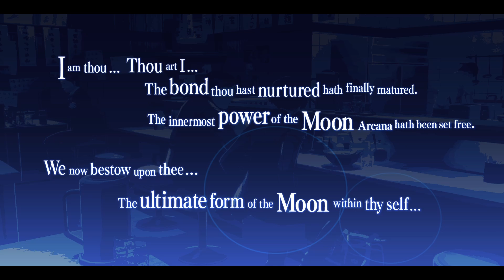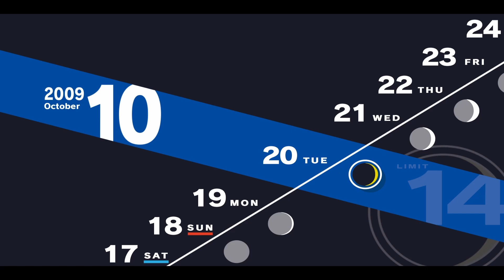Persona 3 Reload PC Walkthrough / Part 45 / Fuukas New Persona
PC Specs
Ryzen 7 6800HS
Radeon RX 6800S
16GB 4800 MHz Memory

Welcome to episode 45 in my walkthrough of Persona 3 Reload.